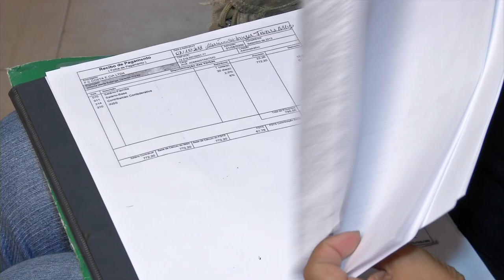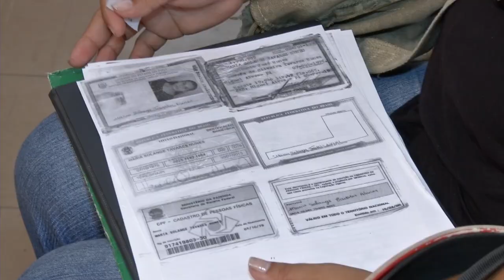MAIS DE MIL PESSOAS PODEM PERDER CASAS DE PROGRAMA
MAIS DE MIL PESSOAS SORTEADAS PARA RECEBER UMA RESIDÊNCIA ATRAVÉS DO PROGRAMA MINHA CASA MINHA VIDA PODEM PERDER A MORADIA. A MAIORIA NÃO ENTREGOU A DOCUMENTAÇÃO NECESSÁRIA PARA ASSINAR O CONTRATO COM CAIXA ECONÔMICA FEDERAL.